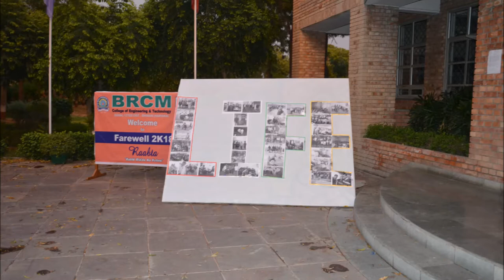BRCMCET@ Farewell Party 2K18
BRCM College of Engineering & Technology, Bahal, Bhiwani, Haryana.